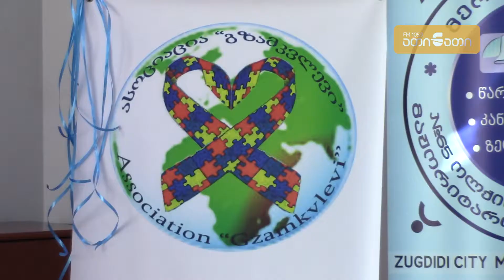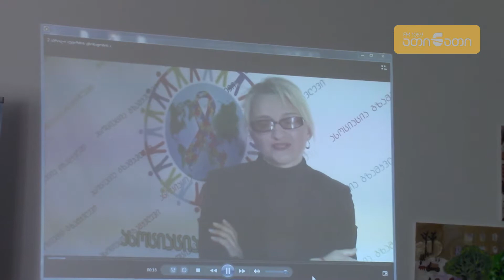საინფორმაციო შეხვედრა აუტისტური სპექტრის აშლილობის მქონე ბავშვების შესახებ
ზუგდიდის მუნიციპალიტეტის ბიბლიოთეკების მართვის ცენტრის დარბაზში აუტიზმის შესახებ ცნობიერების ამაღლების კვირეულის ფარგლებში შეხვედრა გაიმართა. საინფორმაციო შეხვედრა საზოგადოებასთან მაჟორიტარი დეპუტატის მერაბ ქვარაიასა და ასოციაცია „გზამკვლევის“ ორგანიზებით ჩატარდა. მას ადგილობრივი ხელისუფლების წარმომადგენლები, აუტისტური სპექტრის აშლილობის  მქონე ბავშვები, მათი მშობლები და დაინტერესებული პირები დაესწრნენ. ასოციაცია „გზამკვლევის“ დირექტორის ირმა ნოდიას თქმით, მთავარ გამოწვევად კვლავ საზოგადოებაში ცნობიერების დონის ამაღლება რჩება. მისივე ინფორმაციით, არიან დედები, რომლებიც მალავენ საკუთარი შვილების მდგომარეობას, რადგან მათ გარშემომყოფების დამოკიდებულების ეშინიათ.